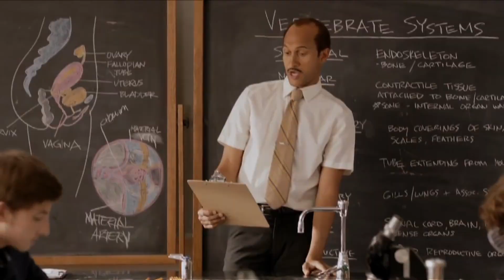Why We Won't Go Back to This Famous Philly Pizza Place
We waited AN HOUR to taste what was said to be the “crème de la crème” of Philadelphia pizza - Angelo’s Pizzeria.

We ordered their large cheese pizza, which had basil leaves on it, for only $20. After FINALLY receiving our pizza (watch the video to find out what happened), we got to sink our teeth into Angelo’s Pizzeria pie and share our honest thoughts with you.

Spoiler - even our dog Achilles didn’t want the pizza! But there might be a reason why… Watch the video to find out!

➡️ Follow our journey around the world as we discover the best and worst pizzas